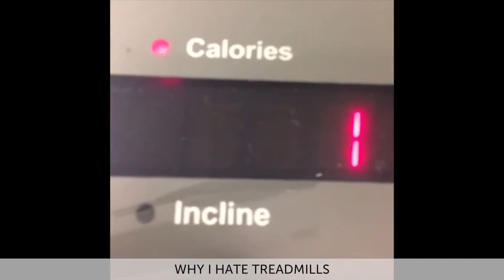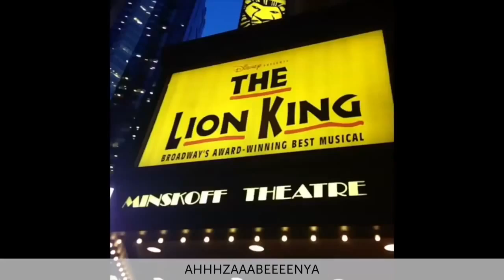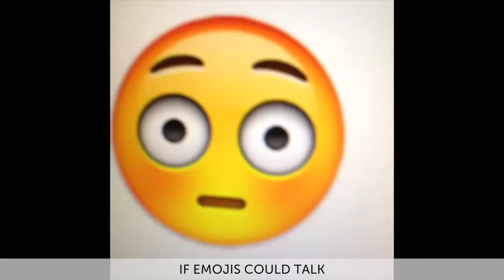NEW Best Vines 2014 FUNNIEST Robby Ayala Vine Compilation